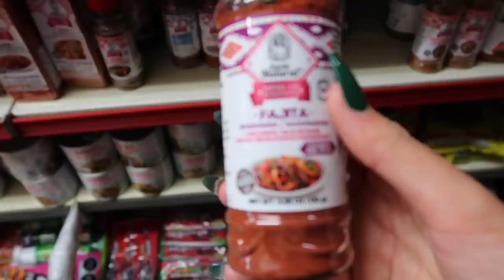cooking what my last meal on earth would be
this should not be some peoples reality fuck death row sign petitions to abolish it xx